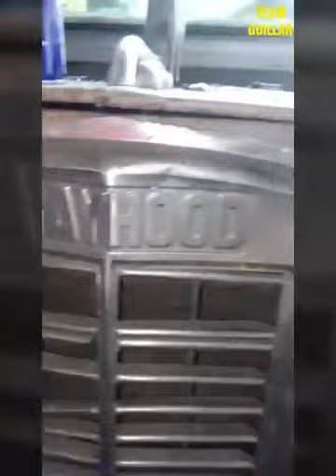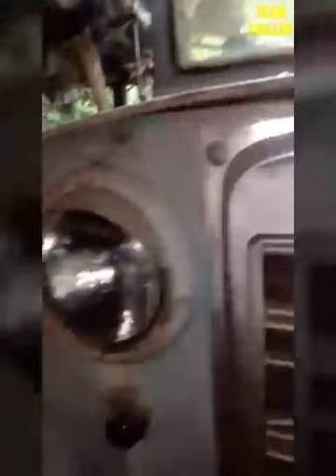"WD-40" how it works...?/|| PAPA LOVE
Pinapakita sa video nato kung paano maka tanggal sa isang lumalabo na headlight ng sasakyan o blard dahil sa sobrang tagal na at naka tambay lang.makikita sa video kung paano mag mukhang bago ang isang headlight na malabo dahil sa kalumaan.at nang dahil sa WD-40 nag mukhang bago ang headlight.subukan nyo rin to..